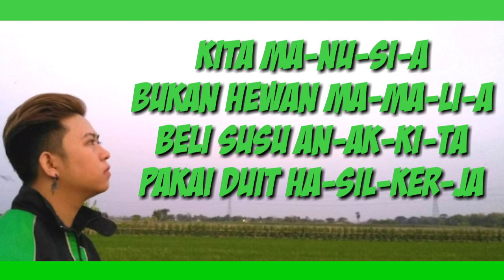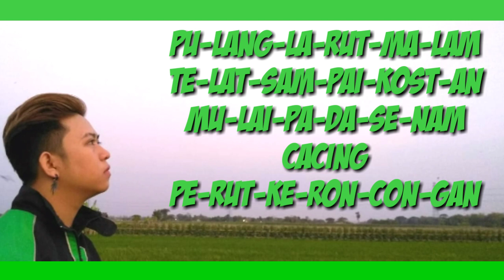[Kompetisi Video Nasional 2018] GB459 YOGYAKARTA- NgeGrabMakinAsyik versi MUHAMMAD IRWAN HIMAWAN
Kompetisi Video Nasional Mitra Grab 2018
Nomor peserta: GB459